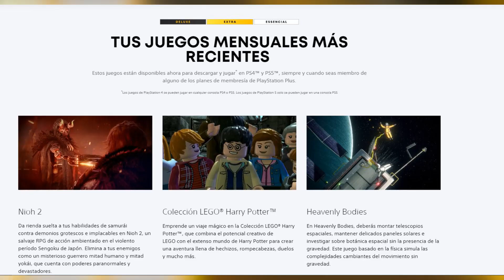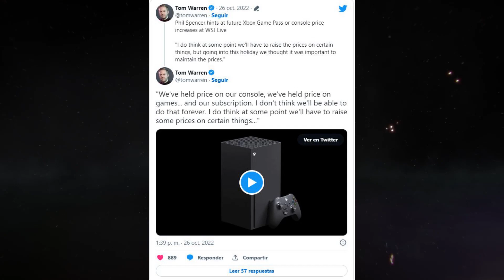DarkSouls doblaje latino; juegos gratis del mes; Alza de precios en X Box; series y mas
Qué onda, camaradas; bienvenidos a esta entrega de Yolo Chismes en el cual se resumen noticias gamers y geeks de las últimas semanas como los juegos gratis del mes en Playstation Plus, Epic Games Store y X Box; Nuevos servidores y contenido en New World; Llega un MOD de doblaje latino para Dark Souls Remastered; nueva serie en Netflix de terror dirigida por Guillermo Del Toro; Phil Spencer habla sobre los precios de X Box y más.

00:00 Intro
00:07 Doblaje Latino de Dark Souls Remastered [MOD]
00:37 Fresh Servers en New World
00:55 Se cancela "Animales Fantásticos"
01:18 Juegos gratis del mes
01:20 Juegos Playstation Plus Essentials Noviembre
01:28 Epic Store: Juegos gratis Noviembre
01:37 Juegos X Box Gold Noviembre
01:49 Serie: El gabinete de curiosidades de Guillermo del Toro
02:05 Hora de Rush
02:11 Phil Spencer habla de futura alza de precios
02:21 Cyberpunk 2077 alcanza 90% de reseñas positivas
02:28 Outro